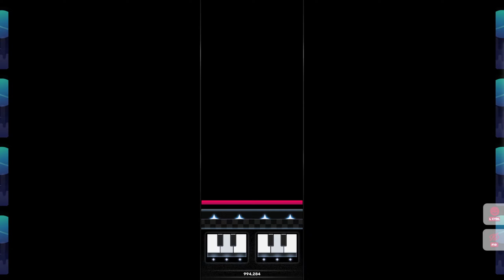[Sixtar Gate: SR] Out of Sense | Lunar QUASAR (13) 994 w/Keysound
Composer: Sound Souler